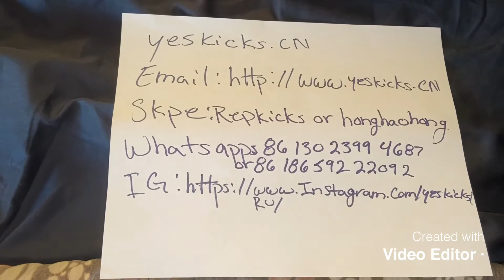Yeskicks.cn Review (Fendi Sweater, Fendi Face Mask, Gucci Bucket Hat w/ Matching Face Mask)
I did a review for one of my first orders with yeskicks.cn. I was very pleased with the quality of my items and the turn around delivery. Definitely will be ordering again very soon!